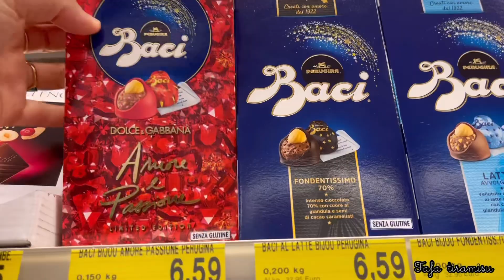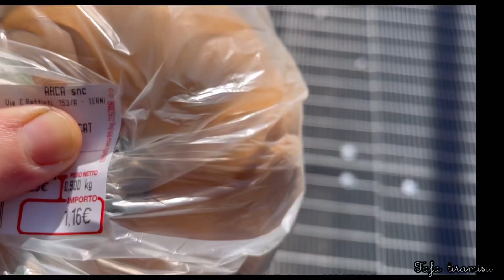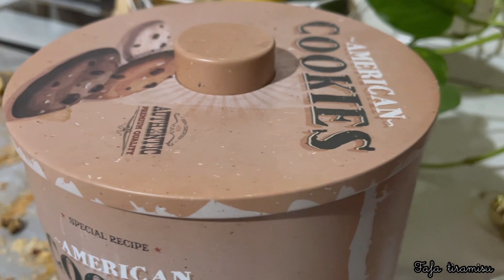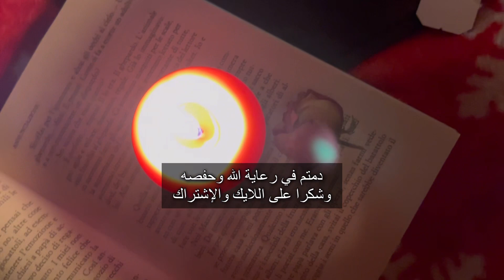فيديو القوة والطاقة والمناعة/تحضيراتي لفصل الشتاء🍁/ختامها مع إيمان عجيسي /لاتحزن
وصفة أعشاش التاغلياتال فالفرن

فلفل حار مرقد